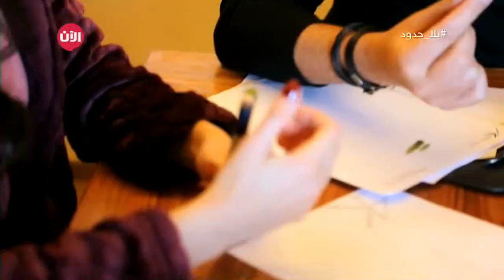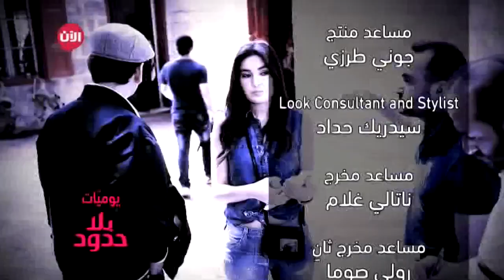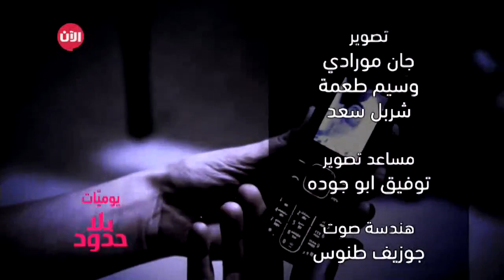بدأ العمل على خط الموضة الجديد لسيرين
شاهد آيضا:
. شاهد آيضا:
قيادي بعثي يفضح تاريخ آل الأسد!؟
- تدور الحلقة حول كواليس التحضيرات خط الموضة مع المصم انطوان القارح، وكيف تم دمج الفكرة فيما بينهم، وإتخاذ القرار ثم البدأ في العمل بالتصميم ، ونفصيل بعض القطع التي سوف تمثل خط الموضة التذي سوف يعرف "سيرين باى إنطوان قارح"، وجديد الامر ان سيرين عبد النور أعربت عن دراستها السابقة لفن تصميم الأزياء، كما انها تسترجع ذكرياتها مع التصميم.